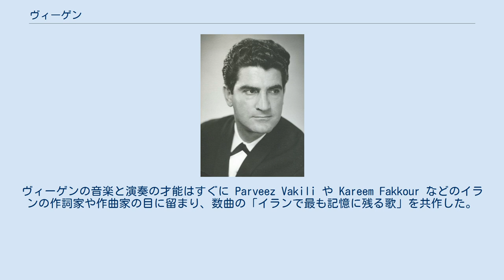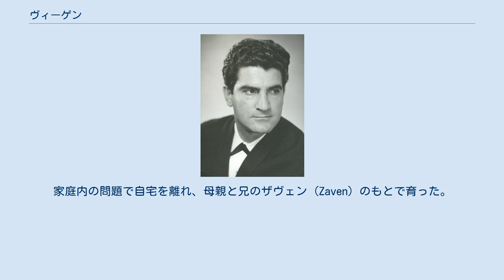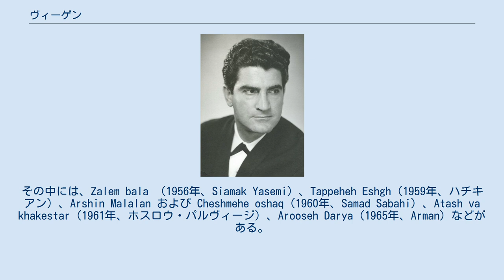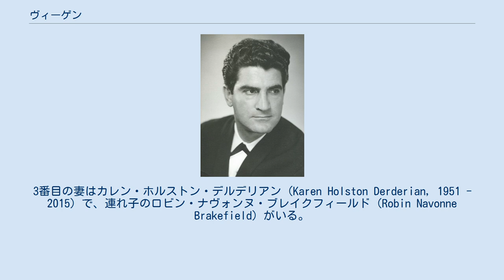ヴィーゲン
ヴィーゲン（Vigen または Viguen、本名: Vigen Derderian、ペルシア語: ویگن دردریان‎, Vigen Derderyân ; アルメニア語: Վիգէն Տէրտէրեան, Vigen Tērtērian、1929年11月23日 - 2003年10月26日）はイランの歌手、俳優。
「イラン・ポップの王 (King of Iranian pop)」および「ジャズの王様 (Sultan of Jazz)」として知られ、近東で活躍した。
ヴィーゲンはペルシア語とアルメニア語の両方で歌った。
 ヴィーゲンはイラン系アルメニア人のルーツをもち、ペルシアン・ポップ黄金時代（1970年代初頭からイラン革命により1979年に禁止されるまで）には、多数のイランの有名人（デルカシュ 、プーラン、 エラヘなど）が関係を切望していた。
 ヴィーゲンの革新的で明るいスタイルの音楽は、西ヨーロッパとラテンアメリカのスタイルの影響を受けており、イラン音楽の開拓に大きな影響を与えた。
ヴィーゲンの音楽と演奏の才能はすぐに Parveez Vakili や Kareem Fakkour などのイランの作詞家や作曲家の目に留まり、数曲の「イランで最も記憶に残る歌」を共作した。
 ヴィーゲンはイラン西部の都市ハマダンでイラン系アルメニア人の家庭に8人きょうだいのうちの一人として誕生した。
父親はヴィーゲンが8歳のときに肺炎の合併症で死去。
家庭内の問題で自宅を離れ、母親と兄のザヴェン (Zaven) のもとで育った。
兄のカロ・デルデリアン (Karo Derderian) は詩人であり、ヴィーゲンの代表曲 "لالایی"（子守唄）を作詞した。
 第二次世界大戦中、一家はタブリーズ北部の街に移った。
タブリーズのあるアーザルバーイジャーン地域では、民族主義者が占領ソビエト軍の支援を受けてアゼルバイジャン国民政府の樹立を宣言した 。
ここでヴィーゲンはロシア兵から初めてギターを購入し、アメリカ・イタリア・スペインの音楽への親近感を覚えた。
それらの曲をペルシア語の歌詞に取り入れ、それは今日までイランで人気のある音楽となった。
 ヴィーゲンは10代半ばにテヘランに移り、1951年にはテヘラン北部にある高級レストラン「カフェ・シェミラン」に演奏家として雇われた 。
 ヴィーゲンの容貌や体格、運動能力や愛想のよさは一部のファンによってエルヴィス・プレスリーと並んで評価され、特に1950年代から1960年代にかけて自由主義の考えを持つ若い女性には、イラン初のポップ・スターとして人気を博した。
また、ヴィーゲンはギターを用いてパフォーマンスをする初めてのイランの芸能人のひとりであった。
 1971年、ヴィーゲンは米国・カリフォルニア州に移住した。
 ヴィーゲンは毎年イランに戻り、コンサートやラスベガス式のナイトクラブでの演奏を行った。
 1979年のイラン革命後、イランではポップ・ミュージック（イラン・ポップ）が禁止されたためイランを追放された。
2001年2月、ロサンゼルスのハリウッド・パラディアムで自身のキャリア50周年を祝った。
 ヴィーゲンの代表曲には、Baroon Barooneh（雨が降っている）、Asb-e Ablagh（サラブレッド馬）、Mahtab（月光）、Lala'ee（子守唄）、Gol-e Sorkh（赤い薔薇）、Ragheeb（ライバル）、Simin-bari、Awazekhan（歌手）、Del-e Divaneh（狂気の心）などがあり、長いキャリアの中で600曲以上をレコーディングした。
 ヴィーゲンの映画デビュー作は、1955年にアルメニア系イラン人の映画監督サミュエル・ハチキアンの Chahar-rahe Havades（事件の交差点）である。
 後年、ハチキアンをはじめとする様々な監督やプロデューサーの映画に出演した。
その中には、Zalem bala （1956年、Siamak Yasemi）、Tappeheh Eshgh（1959年、ハチキアン）、Arshin Malalan および Cheshmehe oshaq（1960年、Samad Sabahi）、Atash va khakestar（1961年、ホスロウ・パルヴィージ）、Arooseh Darya（1965年...